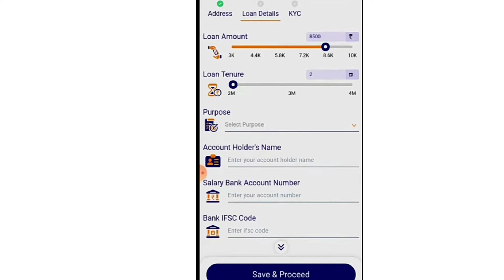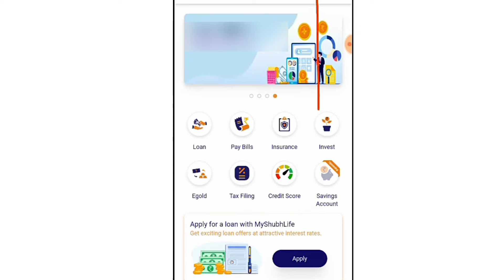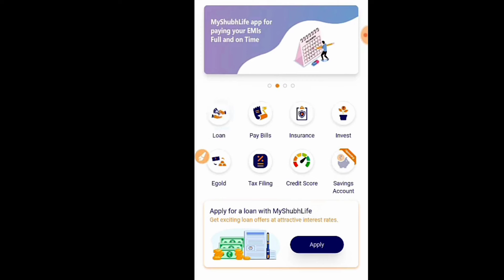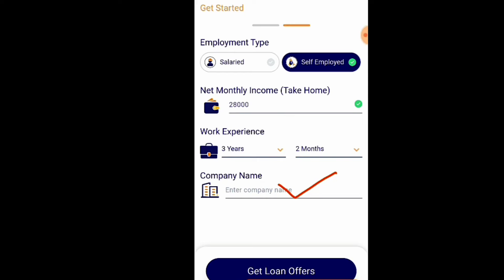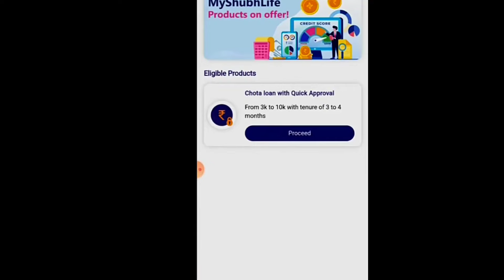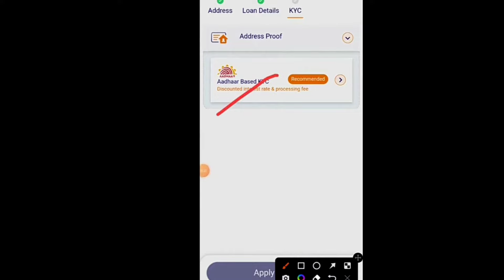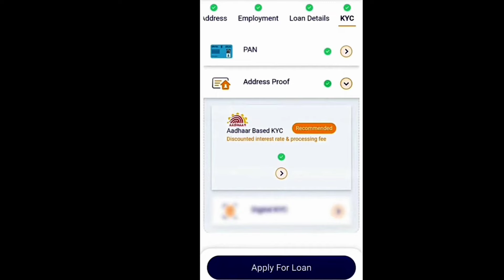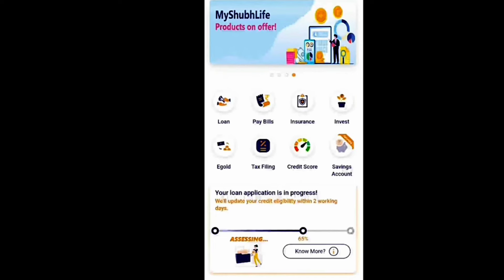New Loan App Fast Approval 2024 || Instant Loan without income proof || Best Personal Loan App 2024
INSTANT LOAN,PERSONAL LOAN,
New loan app,new loan app 2024,
Loan app fast approval,
loan app,instant loan app,